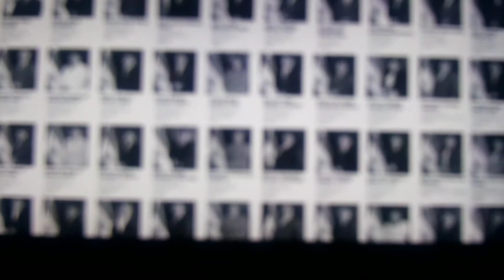¡EL ROBO DEL SIGLO!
Vídeo-Veamos y oigamos este campo pagado:
En el 2016 , se aproxíma una nueva amenaza"EL ROBO DEL SIGLO".
■1-" Señores diputados", no permitan que le quiten los ahorros de las pensiones a cientos de miles de trabajadores"
■ 2- "En sus manos está detener el mayor robo de la historia, que
 golpearía el futuro de la familia salvadoreña".
■3 "Defendamos nuestro ahorro de pensiones".